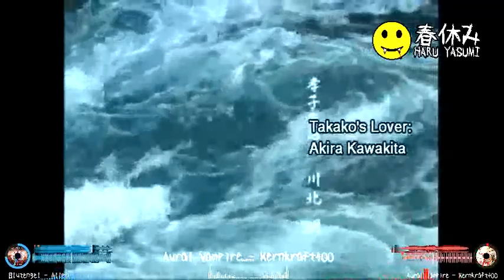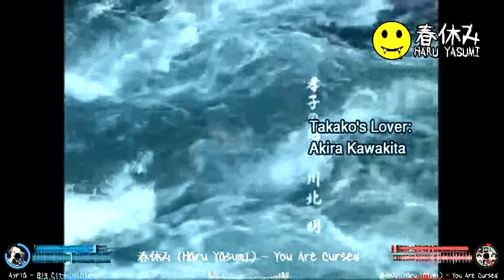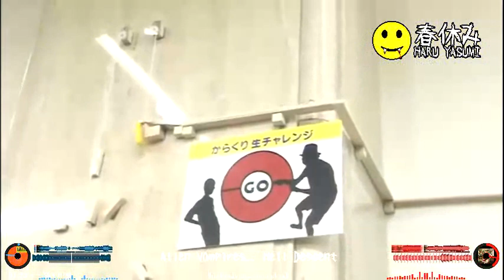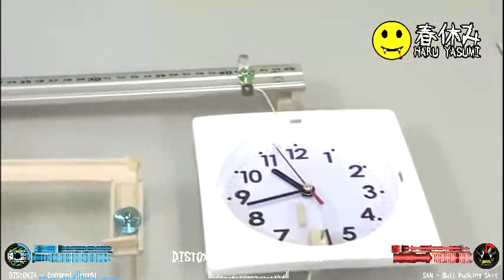Insignificant POS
Mix Of Industrial Music